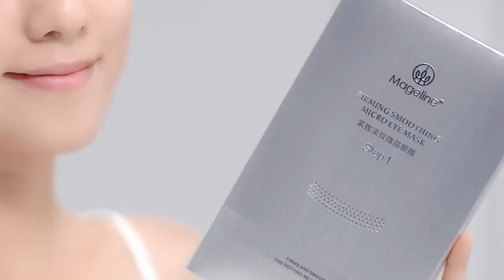不想打针, 不敢做医美的姐妹们❗️“眼部细纹, 眼袋, 皱纹, 鱼尾纹, 黑眼圈有救了‼️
不想打针, 不敢做医美的姐妹们❗️
“眼部细纹, 眼袋, 皱纹, 鱼尾纹, 黑眼圈有救了‼️

替代打针的微晶干片来了❗️用敷的#麦吉丽紧致淡纹微晶眼膜 Mageline Firming Smoothing Micro Eye Mask震撼上市❗️

宅家也能享受高效眼周护理SPA，轻松贴出紧致少女眼✨​‎ ͏ 更高效, 更安全, 更舒适❤️

👍🏻定制专利1800柱玻尿酸微晶矩阵，抗老精粹透皮直达基底，45分钟精准淡化眼周干细纹、鱼尾纹、高效润亮眼周，减淡黑眼圈，眼周紧实弹润更年轻⭐！快来体验吧！

❶1800针玻尿酸微晶支柱，高密度矩阵有效淡纹
16项专利加持的微晶干片，蕴含300微米的玻尿酸微晶支柱1800个，支柱中低分子和小分子透明质酸比例为4:1，微晶穿透皮肤角质层，直达肌底层，一次性补充34mg玻尿酸。重焕弹润，改善干纹，细纹!

❷微晶搭载Tri-XCell®MNW*技术，实现“透皮给药”，深入肌底改善
微晶支柱搭载麦吉丽核心修护科技，给微针提供持续功效，可穿透肌肤表皮直达肌底，微晶遇水融化，释放活肤成分，比外涂普通护肤品更有效。深入赋活、抚褪细纹、紧致饱满!

❸凝聚双重酵母精粹+CalmYang®*+锁水磁石的水润眼膜，促进微循环，打造弹润水光肌
酵母发酵产物，改善弹性，促进肌肤微循环;温和植物抗敏复配精华，缓解微晶刺激，舒缓肌肤不适;锁水磁石协助角质层的角蛋白结合水分，达到持续保湿的效果。改善弹性、抗敏感、光滑紧致!